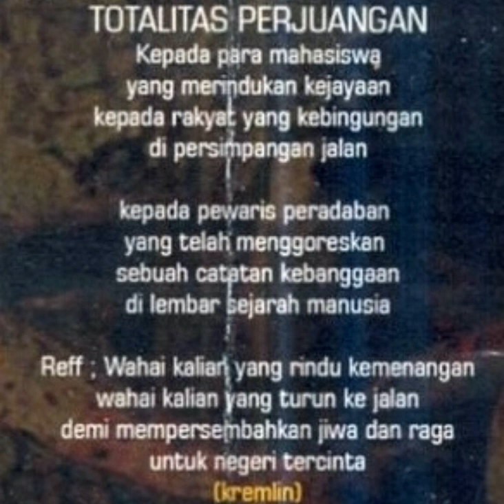totalitas perjuangan(lirik) - kremlin